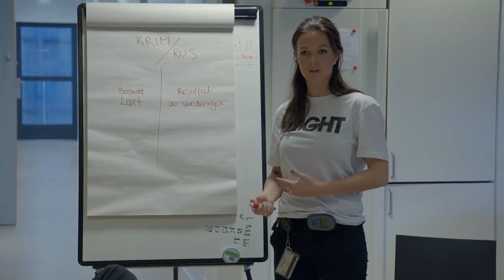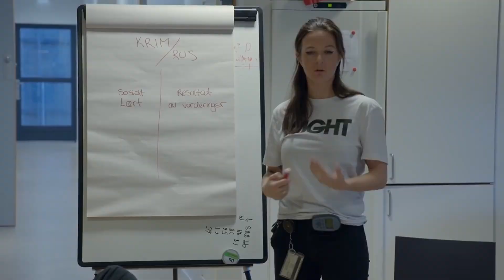Incarceration rate in the world 2024 imprisonment rate worldwide overview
The incarceration rate, also known as the imprisonment rate, measures the number of prisoners per number of inhabitants. This metric is crucial for evaluating the prison population in Spain relative to other countries.
Key Points:
1. Incarceration Rate Definition:
o The incarceration rate is defined as the number of prisoners per 100,000 inhabitants. This statistic helps in understanding the scale of the prison population in relation to the general population.
2. Spain’s Incarceration Rate:
o Spain’s incarceration rate is highlighted, showing how it compares to other countries. The article mentions that Spain has a moderate incarceration rate compared to global standards.
3. Global Comparison:
o The article provides a comparative analysis, showing how Spain’s incarceration rate stands against other countries. This includes comparisons with countries that have both higher and lower rates of imprisonment.
4. Factors Influencing Incarceration Rates:
o Various factors that influence incarceration rates are discussed. These include legal frameworks, crime rates, judicial efficiency, and socio-economic conditions.
5. Trends Over Time:
o The article examines trends in incarceration rates over time, noting any significant increases or decreases. This helps in understanding how policies and societal changes impact the prison population.
6. Impact of COVID-19:
o The impact of the COVID-19 pandemic on incarceration rates is also discussed. The article notes changes in prison populations due to lockdown measures and other pandemic-related factors.
7. Policy Implications:
o The article concludes with a discussion on the policy implications of incarceration rates. It suggests potential reforms and measures that could be taken to address issues related to prison populations.

• Incarceration rate
• Imprisonment rate
• Prison population
• Spain incarceration statistics
• Global incarceration comparison
• Factors influencing incarceration
• Trends in incarceration
• COVID-19 impact on prisons
• Policy implications for incarceration